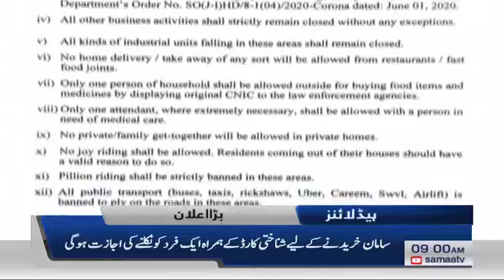Samaa Headlines 9am | Pakistan faced oil shortage due to 9 oil companies, concludes inquiry report